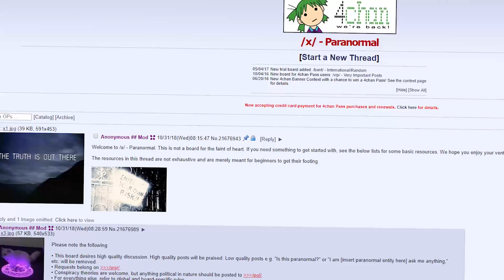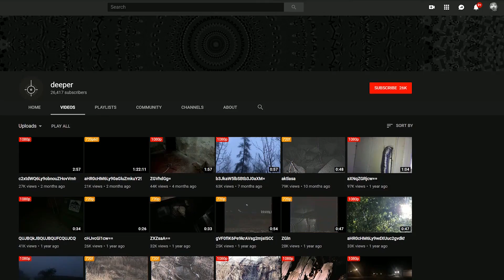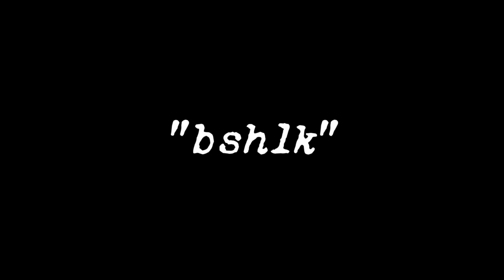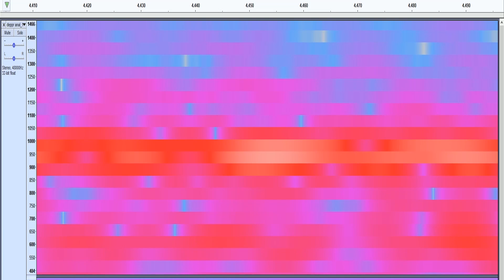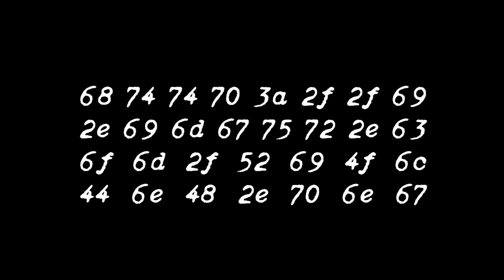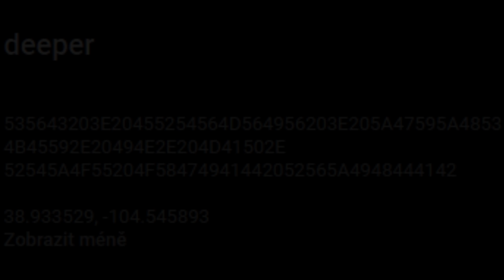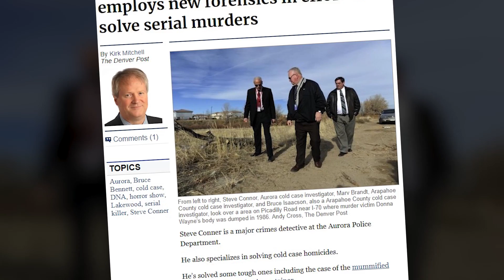Vizsgálati naplók 1 - Deeper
Narrálta: B